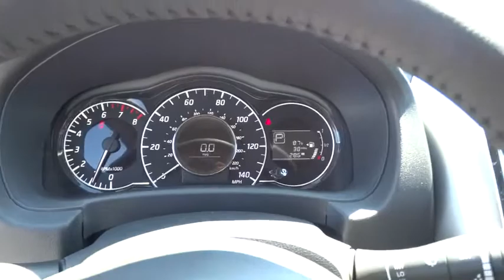2015 Nissan Versa Note Clinton, Fayetteville, Goldsboro, Raleigh, Elizabethtown, NC 2996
2015 Nissan Versa Note
2015 Nissan Versa Note SR - Stock#: 2996 - VIN#: 3N1CE2CP4FL443589

[L92] FLOOR & CARGO MATS (5-PIECE SET),[U02] SR TECH PACKAGE  -inc: RearView Monitor  Divide-N-Hide Adjustable Floor  Radio: NissanConnect w/Navigation and Mobile Apps  5.8  color touch-screen display and  enhanced voice recognition for navigation and audio  Sirius XM Traffic & Sirius XM Travel Link  fuel prices  weather  movie listings and stock info  Navigation Manual,Leather Steering Wheel,Radio: AM/FM/CD/SiriusXM Audio System -inc: 4-speakers  5  color display  streaming audio via Bluetooth  hands-free text messaging assistant and smartphone apps integration for iPhone and Android,Front Disc/Rear Drum Brakes w/4-Wheel ABS  Front Vented Discs and Brake Assist,Low Tire Pressure Warning,RearView Monitor Rear Camera